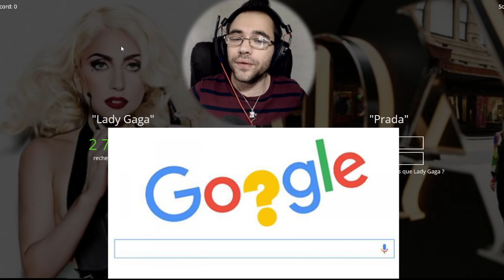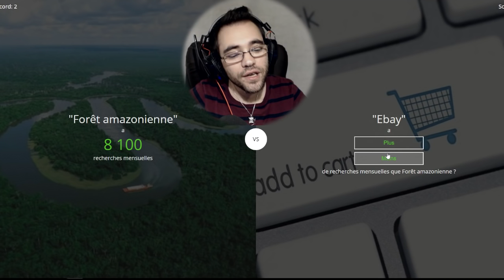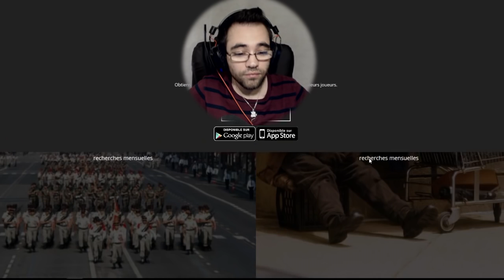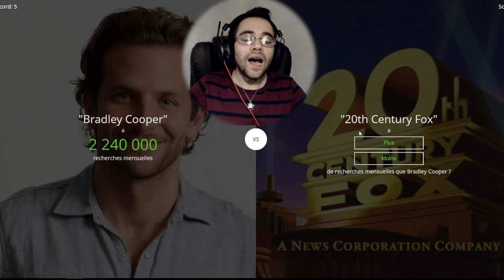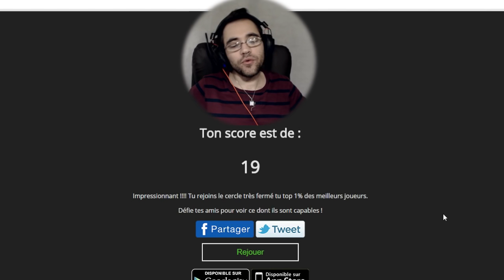LE TOP DES RECHERCHE GOOGLE !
Aujourd'hui on est sur le jeu "plus ou moins" on va fouiller dans le top des recherches google ! :)